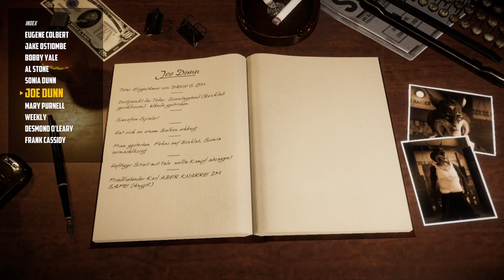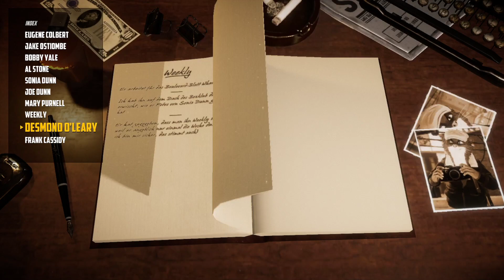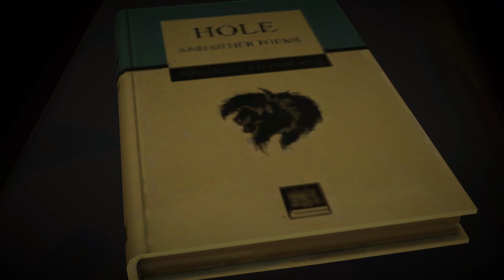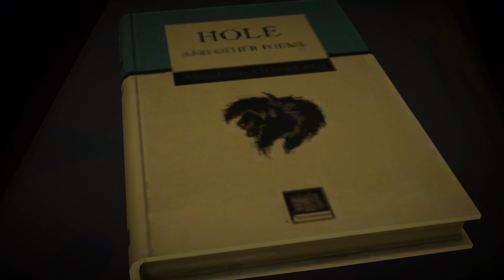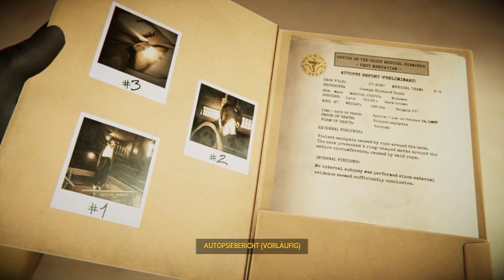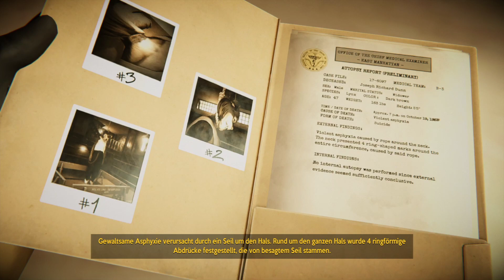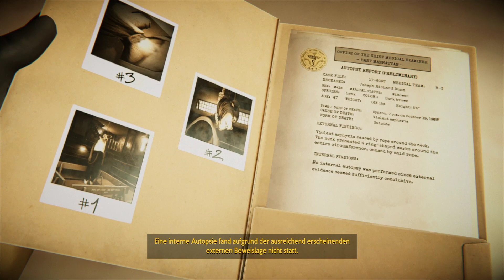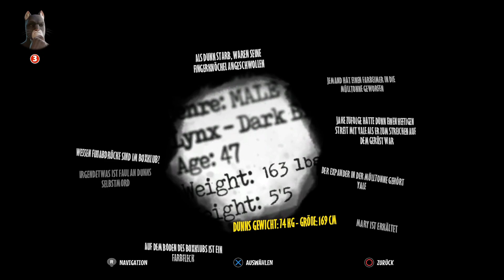Blacksad: Under The Skin [06] Die Dame spielt ein falsches Spiel mit uns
Let's Play Blacksad: Under The Skin

Genre: Abenteuer, Action
Entwickler: Pendulo Studios, YS Interactive
Publisher: Microids
Veröffentlichung: 14. November 2019

Wenn euch das Spiel gefällt, kauft es euch auf Steam.

Blacksad: Under The Skin gibt es ebenfalls für Playstation 4, Nintendo Switch und Xbox One.

Danke!